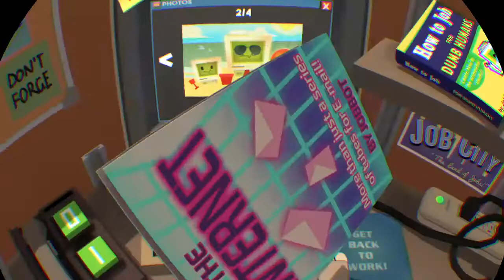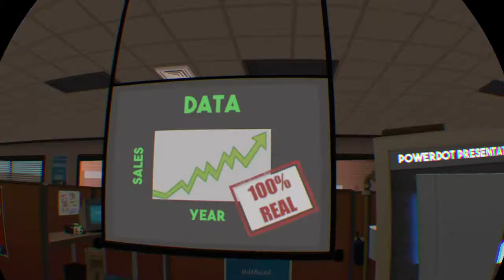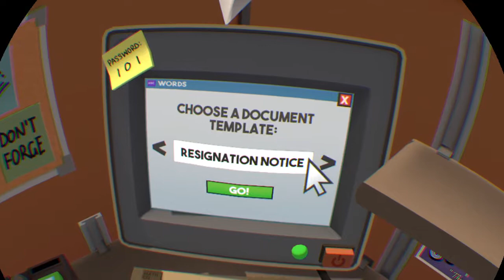Coffee coffee coffee (office worker,Job Simulator)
Playing office worker in job simulators Using the PS4 VR

The noise at the begin I isn't my mic its someone drinking out of a straw